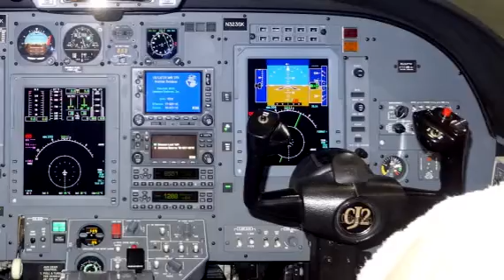2002 CESSNA CITATION CJ2 For Sale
Title: 2002 CESSNA CITATION CJ2 For Sale